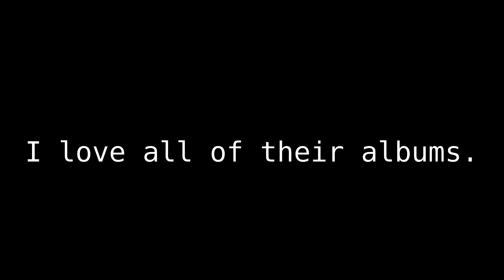My Favorite Type O Negative albums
Check the band out